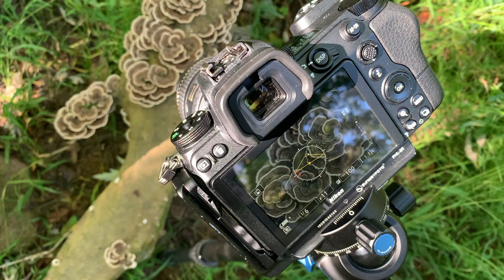Nikon Z6 • Nature Center Hike • 200-500 • Tokina 100mm Macro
I went for a hike at the Chattanooga Nature Center with the Nikon Z6, 200-500, and Tokina 100mm Macro Lens. I ended up bagging some decent flower photos along the way even though my hike was a couple of weeks past the peak of flower season there.